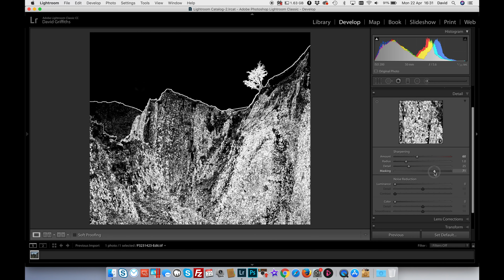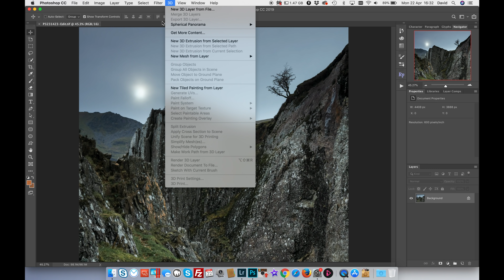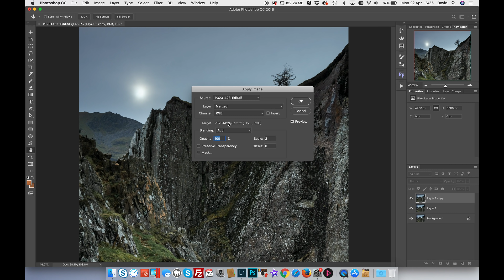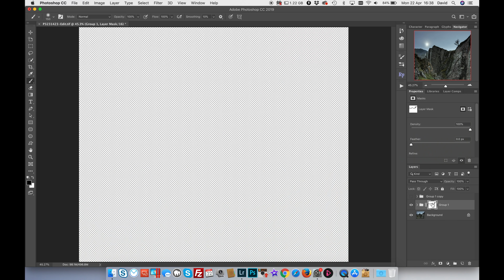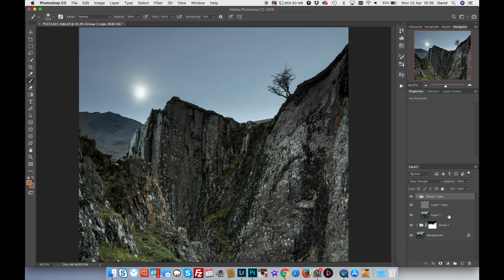Photography: Sharpening Images in Photoshop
In my fourth, not so short, Landscape Photography Ask Me Anything I cover viewer's questions on video production and using graduated filters. Then I move on to the main subject of this video which is why I use Photoshop rather than Lightroom for sharpening. Also I demonstrate in detail how I use the Frequency Separation technique on masked layers for precise control of sharpening on my landscape photographs.

I find I’m being asked more and more often about the equipment I use. As I’ve typed up countless replies and links and lists for friends and viewers, I’ve now set it all out definitively

Edited and produced with DaVinci Resolve 15.

Today's recommendation - Great news! Mark is back with some new vlogs after a long absence.